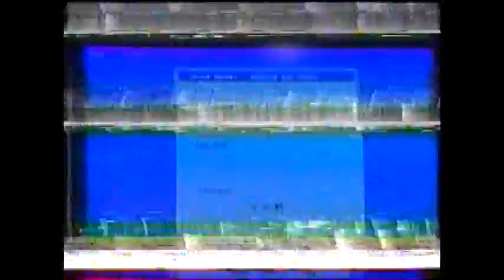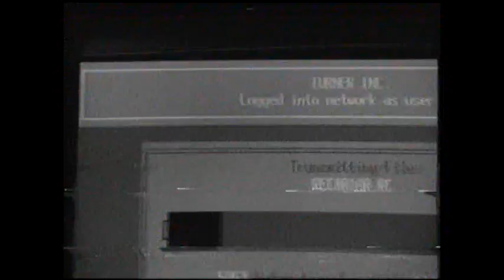What's going on here?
dood